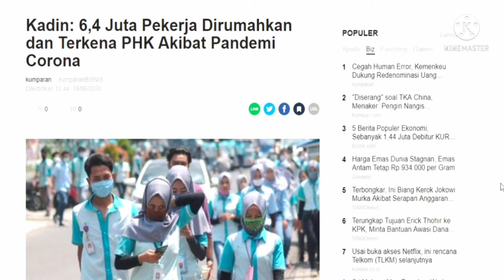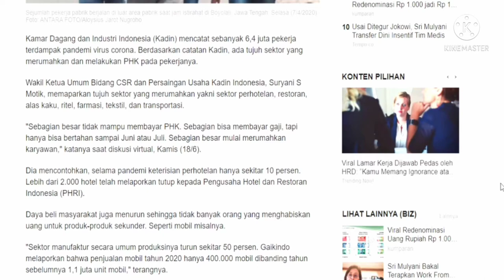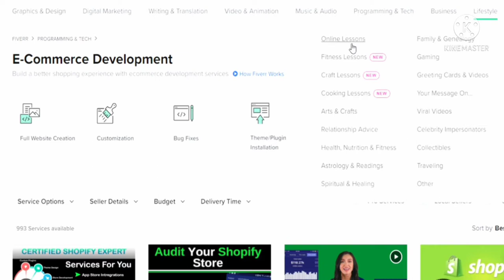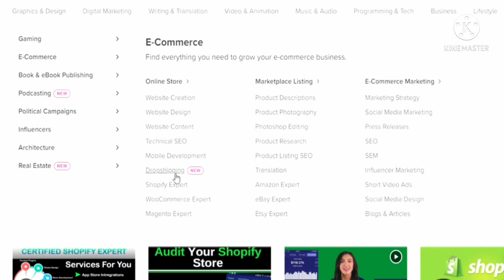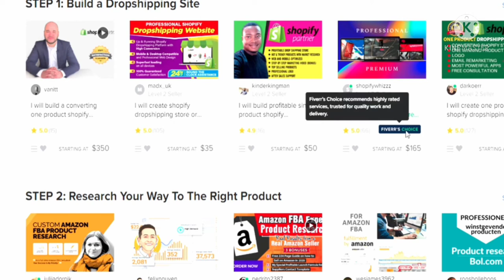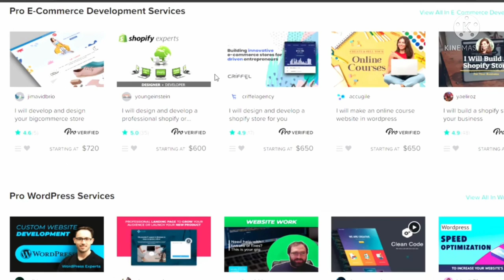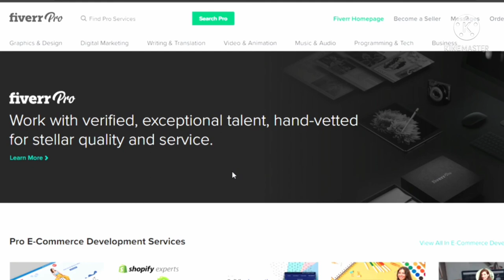BISNIS YANG TIDAK ADA HABISNYA!!!! KERJA ONLINE TANPA MODAL HASIL RATUSAN JUTA SEHARI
Modal usaha hingga tempat usaha menjadi kendala yang sering ditemui seseorang ketika ingin memulai bisnis, namun ada pula cara bisnis online shop tanpa modal sebagai alternatif untuk Anda yang ingin menjajal dunia bisnis.

Jika Anda jeli terdapat beberapa cara bisnis online shop tanpa modal yang cocok bagi pemula. Banyak contoh kasus pebisnis yang memulai bisnis tanpa modal namun sekarang telah menuai sukses dengan memiliki pelanggan tetap bahkan memiliki brand sendiri.

Zaman dan teknologi yang semakin berkembang juga punya andil besar membuat cara bisnis online shop tanpa modal menjadi banyak diminati. Ada beberapa hal yang menjadi alasan bisnis online semakin diminati seperti bisa dilakukan di mana saja hingga dijamin untung besar.

▶️ SUKSES DI USIA MUDA MERAUP UNTUNG HINGGA RATUSAN JUTA PERBULAN l BISNIS MODAL KECIL UNTUNG BESAR